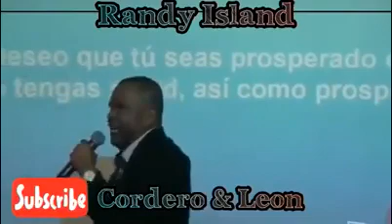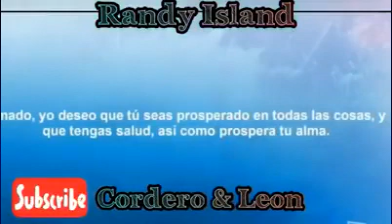RANDY ISLAND LEVÁNTATE Y AVANZA 2020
RANDY ISLAND LEVÁNTATE Y AVANZA 2019...